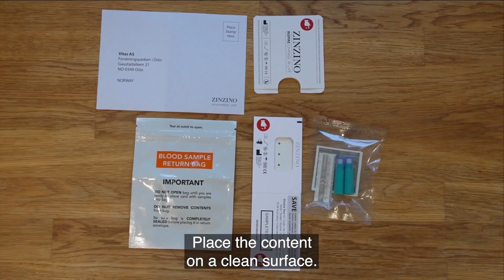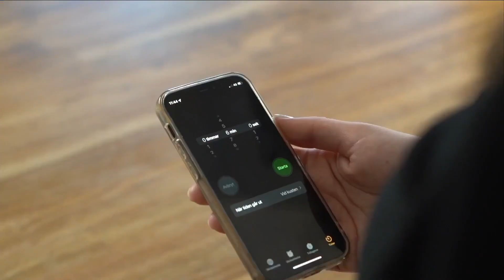how to take the zinzino balance test HD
How to take the Zinzino BalanceTest
Take the Zinzino BalanceTest and start your health journey!

Introducing the Zinzino BalanceTest – a simple and effective way to assess your body's essential fatty acid balance. Click on the link below to access the quick guide and get started on your health journey today! ???

The Zinzino BalanceTest is a valuable tool to help you understand your body's fatty acid balance, which plays a crucial role in maintaining optimal health. By taking this test, you can take charge of your well-being and make informed decisions about your nutrition and lifestyle.